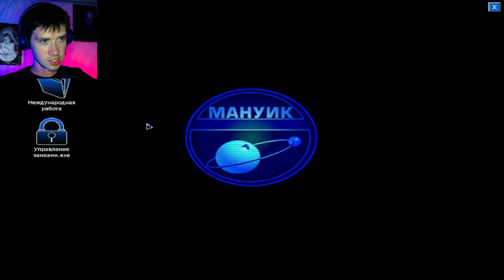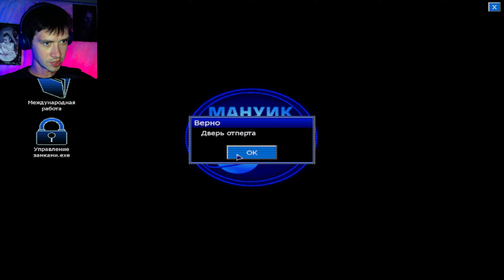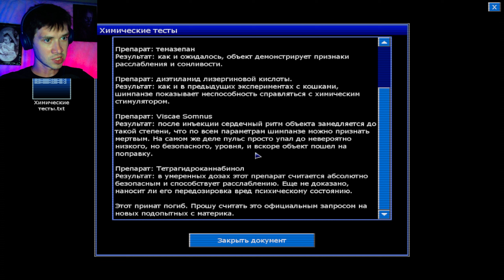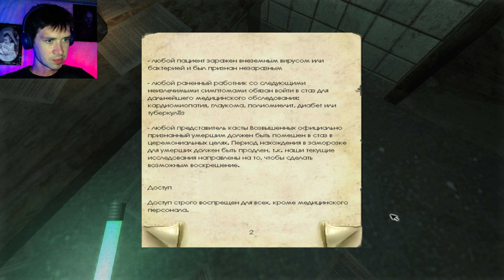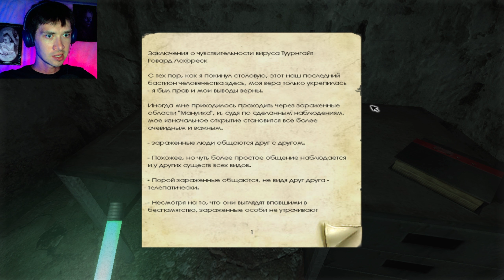PENUMBRA 2: BLACK PLAGUE Прохождение 7 ᐅ Вот и Отец нашелся !!!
НОСТАЛЬГИЯ, ВОЗВРАЩАЕМСЯ В 2008 ГОД!!!

Пенумбра 2: Дневники мертвецов | PENUMBRA 2: BLACK PLAGUE |
В данной игрухе нам предстоит играит за  Филиппа Лафреска, которы просыпается в подземной станции «Станция Мануик» которая покрытый толстым слоем  снега и кишащая различными монстрами!!!
Чтобы выбраться нам редстоит прятаться от мостров попутно решая различной сложности головоломки!
Так что, запаситесь вкусняшками, заварити чайка, усаживайтесь по удобнее и ПОГНАЛИ!